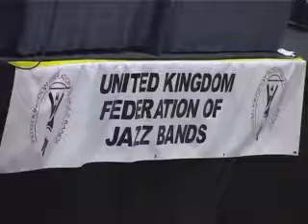World hilites 2009